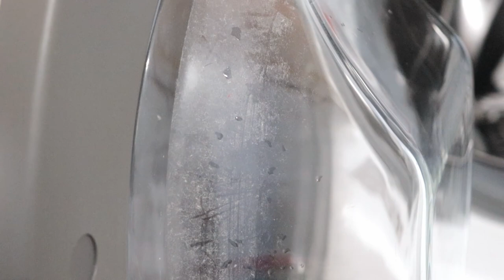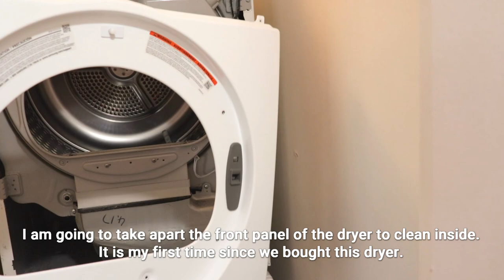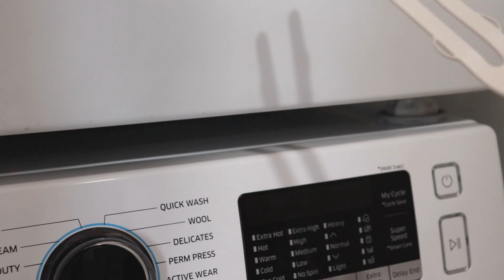Laundry room cleaning routine/ Washing machine and dryer cleaning tips/ Extreme cleaning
Today I would like to share with you my laundry room cleaning routine. Some tips how to clean washing machine and dryer. You will see extreme dryer machine cleaning, I am doing it first time.
I know each laundry room is different and machines are different, please check with your owners manual before you clean it.
  I don't use my dryer often but it still collects lots of lint. It is very hard to reach it everywhere without taking it apart. A lot of lint gets stuck inside your dryer and it doesn't come out until you actually clean it.
  Lets share with each other how you clean your laundry machines.
It is always good to know something new and useful:)